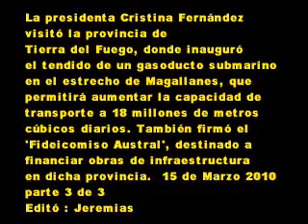15 de Marzo 2010 3 Tierra del Fuego La Presidenta inauguró un gasoducto submarino.wmv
visitó la provincia de
Tierra del Fuego, donde inauguró
el tendido de un gasoducto submarino
en el estrecho de Magallanes, que
permitirá aumentar la capacidad de
transporte a 18 millones de metros
cúbicos diarios. También firmó el
'Fideicomiso Austral', destinado a
financiar obras de infraestructura
en dicha provincia.
"Hoy es un día de fiesta para todos
 los argentinos, porque estamos
inaugurando la obra de
infraestructura más grande de los
últimos 32 años", dijo la Jefa de
Estado durante el acto.
Luego de ser declarada Huésped de
Honor por la gobernadora
Fabiana Ríos; la Presidenta se
 mostró muy sorprendida por el
trabajo desarrollado y la
tecnología aplicada para la
realización de este gasoducto.
"Conmueve ver el trabajo realizado
en por manos argentinas", dijo
 Cristina Fernández.
 15 de Marzo 2010
parte 3 de 3
Editó : Jeremias